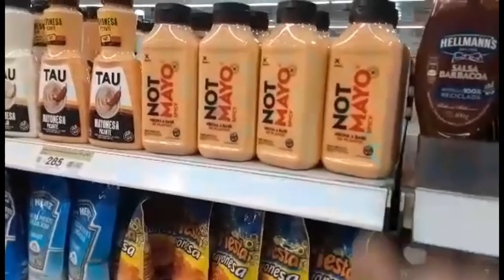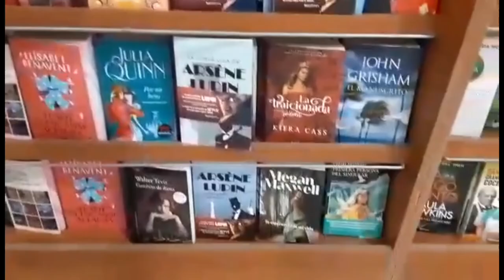ARGENTINA VLOG! Parties, mall and grocery shopping!